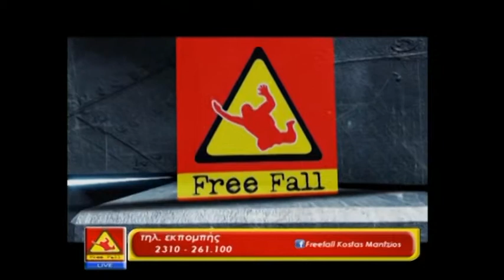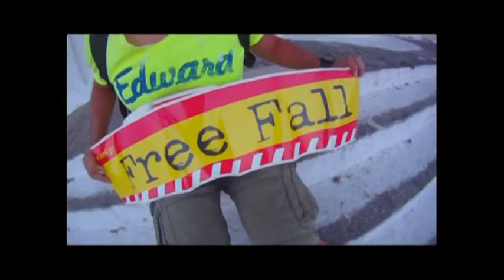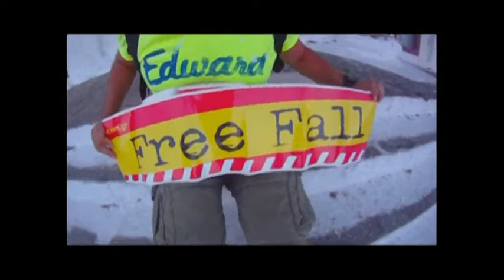FREEFALL KOSTAS MANTZIOS EP 12 03 2015 LEMPESIS